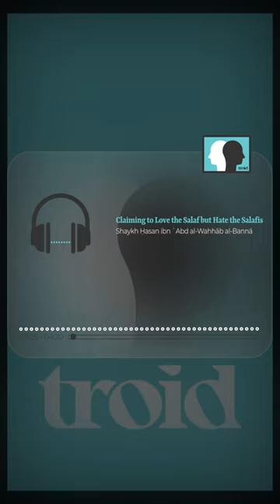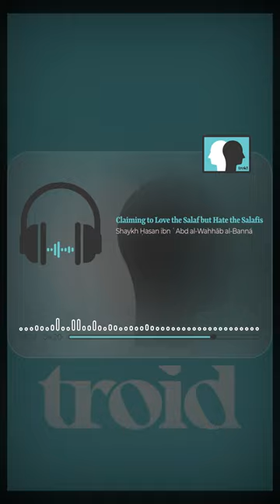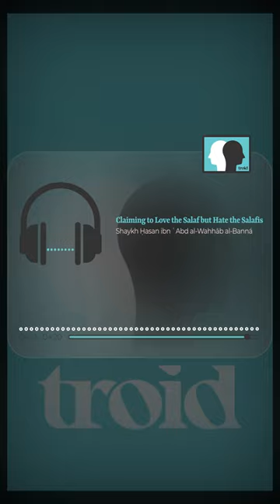Claiming to Love the Salaf but Hate the Salafis - Shaykh Ḥasan ibn ʿAbd al-Wahhāb al-Banná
A question concerning sinister individuals who wish to create division by being hypercritical of the Salafis, whilst claiming themselves to be upon the 'balanced' Sunnah.

Q&A with Shaykh Ḥasan ibn ʿAbd al-Wahhāb al-Banná: Egyptian Treasures in Refutation of Doubtful Manhaj Trolls

On the evening of Saturday, November 12th, 2017 (Safar, 23rd, 1439), our noble brother Shākir al-Afghānī had the pleasure of an audience with Shaykh Ḥasan ibn ʿAbd al-Wahhāb al-Banná. After greeting the Shaykh and informing him of the activities at TROID in Toronto, Canada, and exchanging pleasantries, he mentioned the following doubts that are spread nowadays in order to split the ranks of the Salafīs (i.e. in Canada, USA, UK etc.).

Doubt #7: Showing Outward Love for the Salaf and the Scholars Whilst Attacking the Salafīs and Defaming Them

Questioner: O’ shaykh, some of the youth who have not studied have become victims of these new students who have studied a short time. They [the youth who have not studied] say: How can they [i.e. meaning young students] be fitnah makers or people of innovation if they have nothing but [outward] love for the likes of Shaykh Rabīʿ, Shaykh Muḥammad ibn ʿAbd al-Wahhāb, Ibn Taymiyyah and the likes of them [from the Salaf]?

So these youth have not understood how they can be regarded as fitnah makers or people of innovation and misguidance.

Shaykh: In the name of Allāh, all praise is due to Allāh, and may the peace and blessings of Allāh be upon the Messenger of Allāh, ṣallá Allāhu ʿalayhi wa-sallam.

The people of sunnah love the people of sunnah; the Salafīs love the Salafīs. Therefore, how can they say that we are with the likes of Muḥammad ibn ʿAbd al-Wahhāb or Rabīʿ ibn Hādī while criticising other Salafīs? Rather you are not Salafīs! The Salafī does not speak ill of the Salafī even if he was young in age, or just a beginner [i.e. recently learned about Salafiyyah] or possess little knowledge. The Salafī loves all Salafīs, whether they be new or old.

As for the innovator, he may say Muḥammad ibn ʿAbd al-Wahhāb is a great man and that Rabīʿ ibn Hādī is a great man who we love, but at the same time speaking ill of others (salafīs). This does not benefit him, rather, he is untruthful. If he was truthful, he would have love for all Salafīs, young or old, new or seasoned.

So this is a sign of the people of innovation! They say we are with Ibn Taymiyyah whilst speaking ill of the Salafīs. They say we are with Ibn ʿAbd al-Wahhāb whilst speaking ill of the Salafīs. They are not sincere in their ascription to Salafiyyah, rather, they are being deceptive. The (true) Salafī loves all of the Salafīs, both the new ones and the old ones. So fear Allāh and have love for the Salafīs and speak nothing but good about them. Do not speak ill of them and cause fitnah for them and for yourselves. May Allāh bless you.